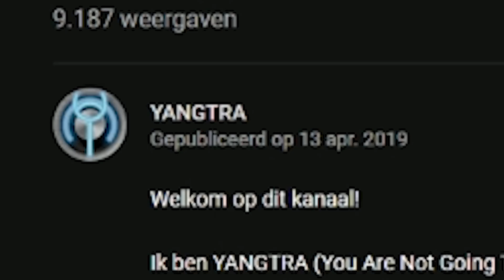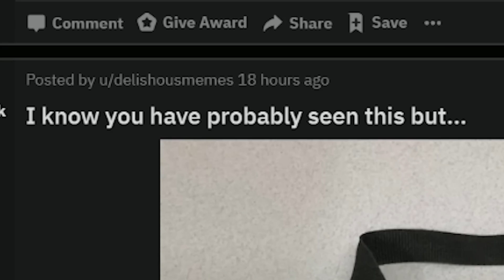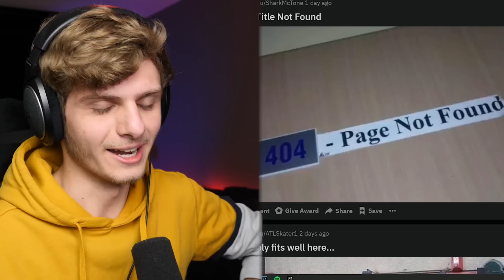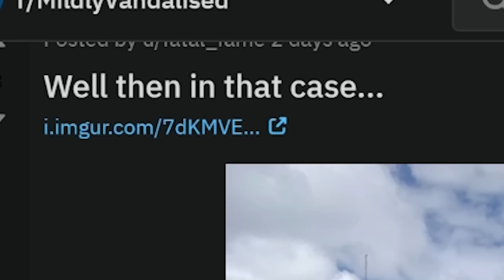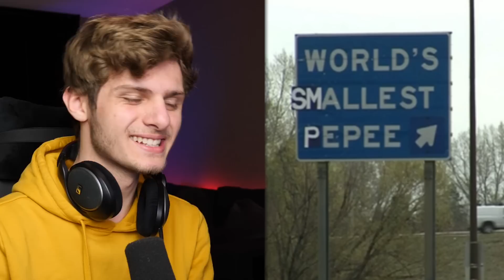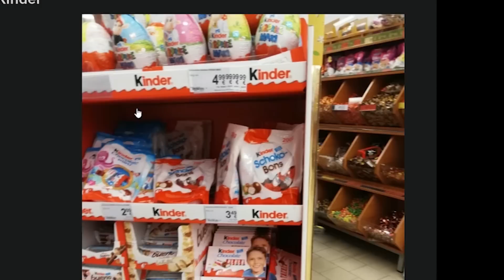REAGEREN OP FAN REMIX & MILD VANDALISME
volg me pls